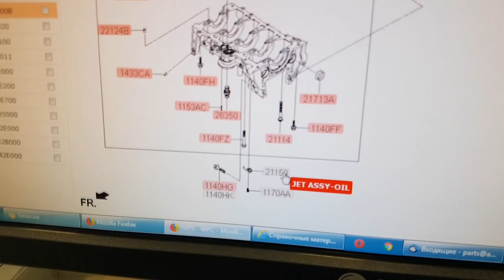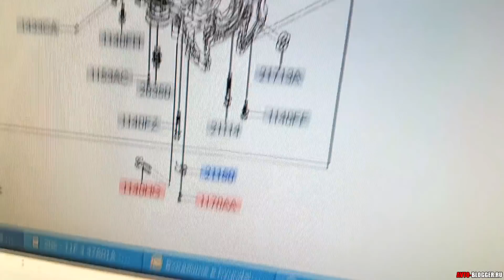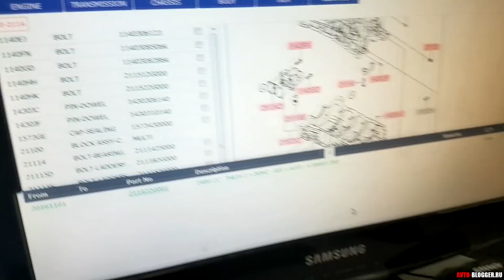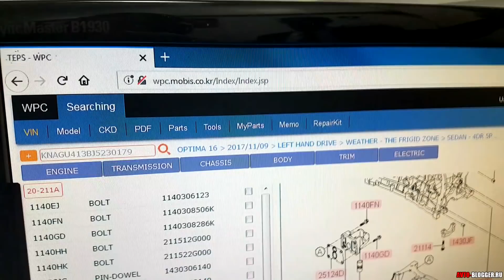ЗАДИРЫ КОРЕЙЦЕВ (CRETA, SPORTAGE, OPTIMA, TUCSON и т.д.). ТАКОГО ВАМ НЕ РАССКАЖУТ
Задиры внутри корейских моторов. Так ли это страшно, почему происходят и побеждена ли сейчас эта проблема. Подробное расследование